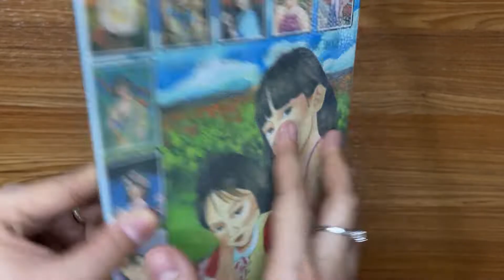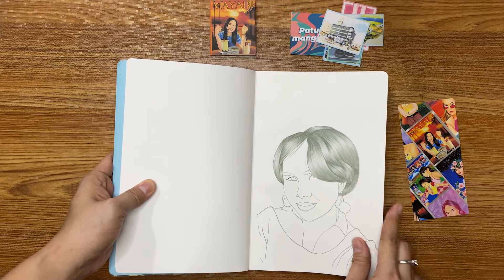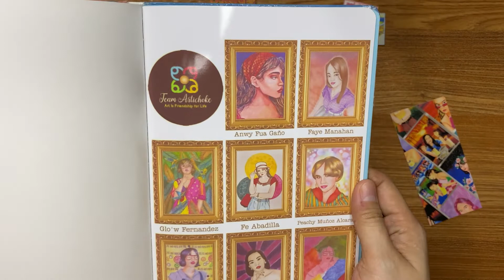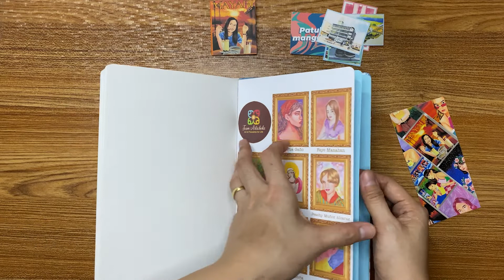Mayari Adult Coloring Book | Flip Through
Coloring Book: Mayari Adult Coloring Book
by : Guhit Buwitre
Social Media Info

Title: ES_What I See (Instrumental Version)
Artist:  Ray
Title: ES_What I See (Instrumental Version) STEMS DRUMS -
Artist: Ray

If you like this video leave a comment and please SUBSCRIBE and click on the THUMB UP section, hit the notification BELL button to keep you updated every time I will upload new videos.